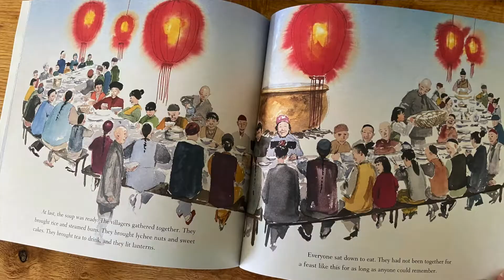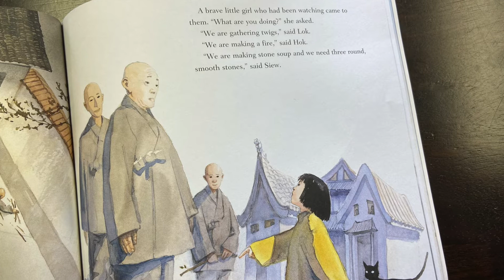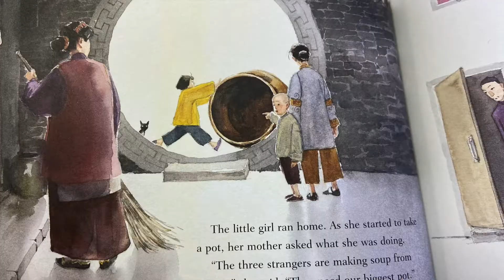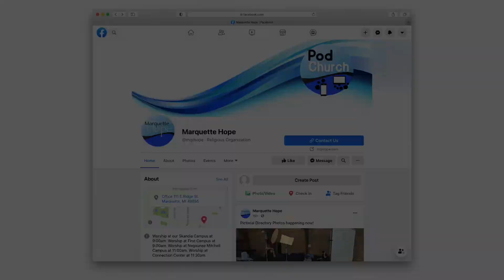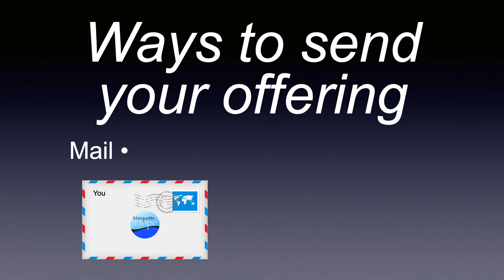Podchurch, October 30, 2022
Stewardship Week 1

Liturgy used by permission from Seekers Church, A Church of the Savior Community, Washington DC